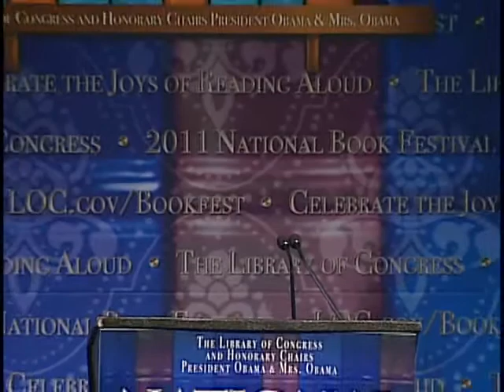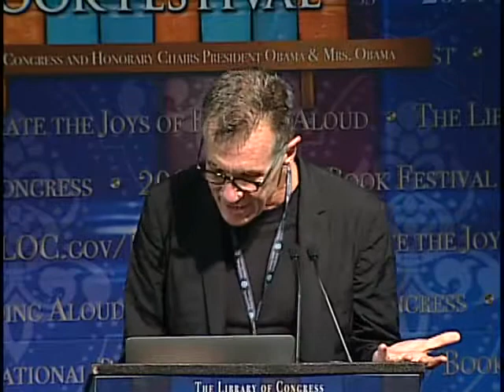Michael Cunningham: 2011 National Book Festival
Michael Cunningham appears at the 2011 National Book Festival.

Speaker Biography: Michael Cunningham is the author of the novels "A Home at the End of the World," "Flesh and Blood," "The Hours" (winner of the Pen/Faulkner Award and Pulitzer Prize) and "Specimen Days." "The Hours" became an Academy Award-winning film starring Nicole Kidman and Meryl Streep. In 1993 he received a Guggenheim Fellowship and in 1998 a National Endowment for the Arts Fellowship. He is currently a professor of creative writing at Yale University. Cunningham's new book is "By Nightfall" (Farrar, Straus & Giroux).